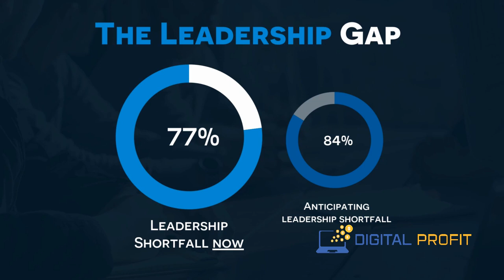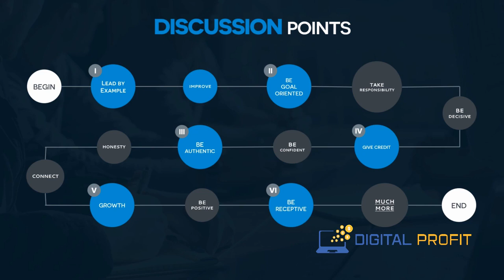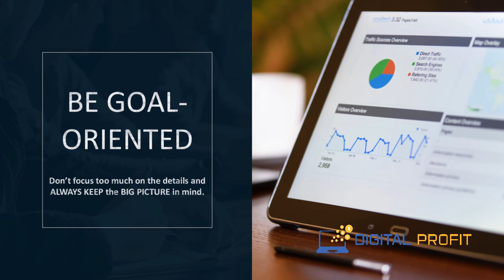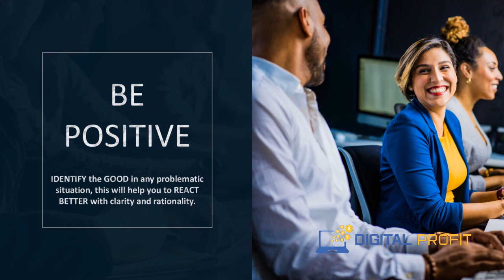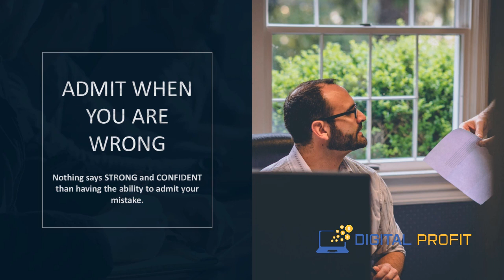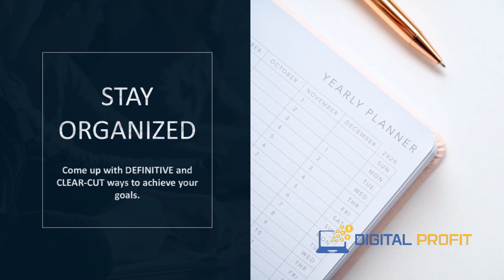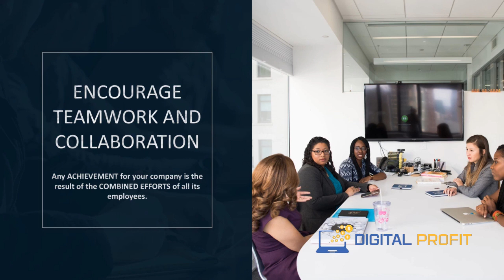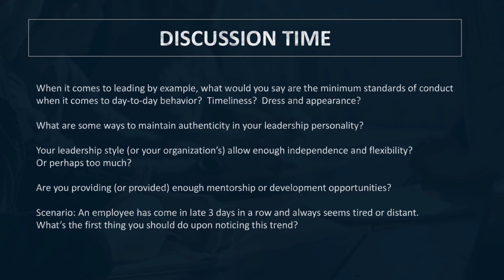Leadership Course Digital Profit